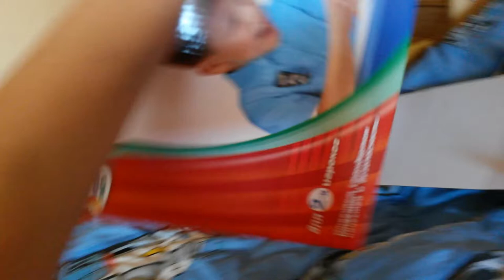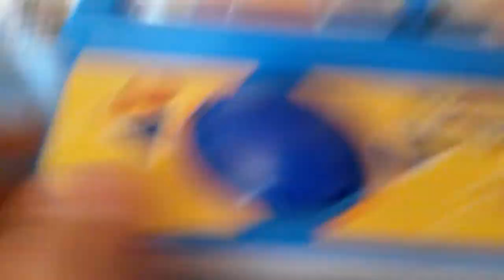Обзор игры настольный баскетбол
Новый вариант широко известной с советских времен настольной игры Баскетбол - посмотреть описание товара и купить в интернет-магазине "Родные игрушки со скидкой